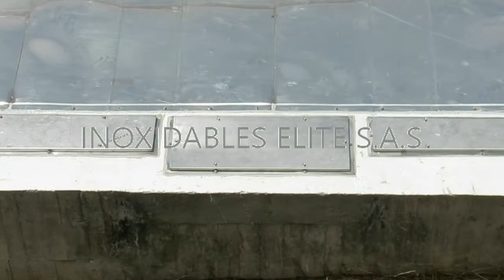REACTOR UASB (Anaerobic Sludge Blanket) INOXIDABLES ELITE SAS COLOMBIA stainless steel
FACEBOOK INOXIDABLES ELITE

cocinas industriales - acero-refrigeracion frio comercial-mobiliario inoxidable-proyectos inoxidables-freidoras electricas-sobremesa-pedestal-planchas gas-horno-pasante-hornos estaticos-rotatorios-hornillo pavimento-salamandras-techo movil-reactor uasb-vitroceramicas-fry-tops-cocedores pasta-cocedor multifuncion-freidora-mantenedor fritos-baños maria-barbacoas-elementos neutros-muebles bajos-soportes-marmitas-sartenes basculantes-de inmersion-rotatorio-mesas trabajo-repisas pared-estantes-campana central extraccion-,estractor humo-estractoras-parrilla bbq-armario frigorifico-refrigeradas-tanques almacenamiento-pizza-pizzero-distribuidor-asber-jobhar-refrigeradores verticales-horizontales-fabricantes-fabrica-lava vajillas-arr-23-food truck